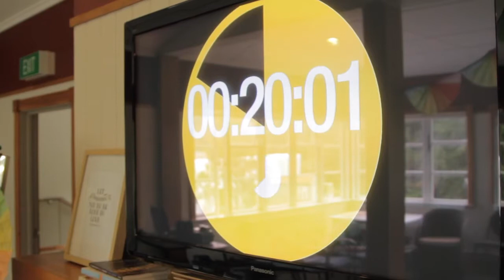"Nailed It" - Amplify 2019 Filmmaking Major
"Nailed It" - an original film produced at The Salvation Army's annual creative arts camp "Amplify"  as part of the filmmaking major.